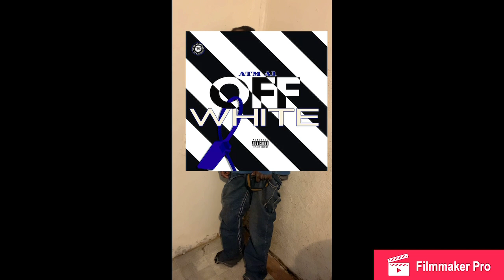Quarter Brick Bo - Quarter Bricky intro